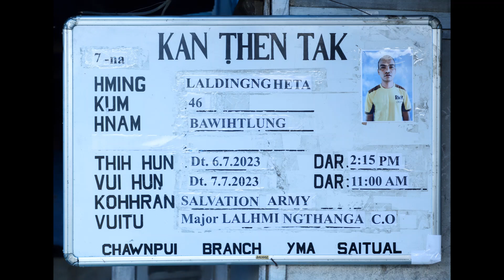Laldingngheta vuina hlimthla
Ni 6 July 2023-a boral, a tuk Ni 7 July 2023-a kan vui liam tak, ka putea (Laldingngheta) vuina hlimthla.